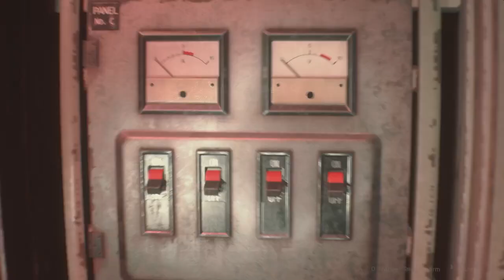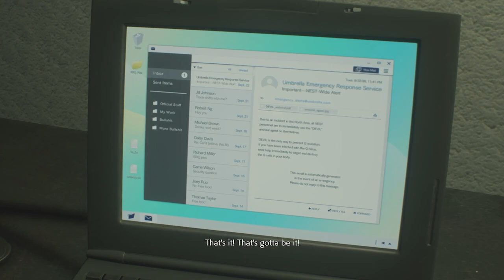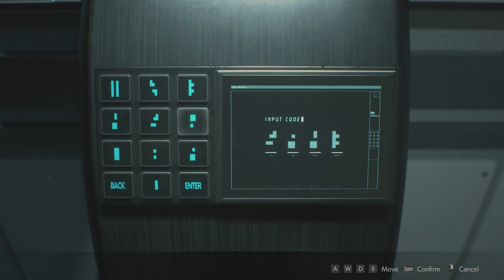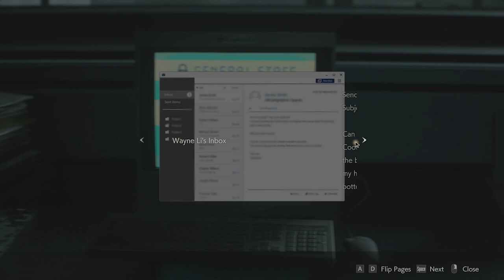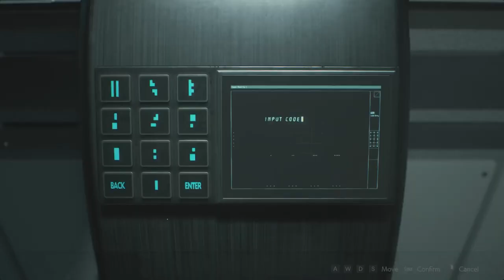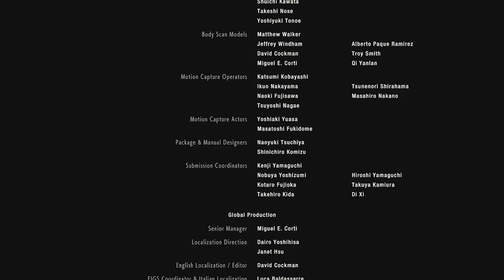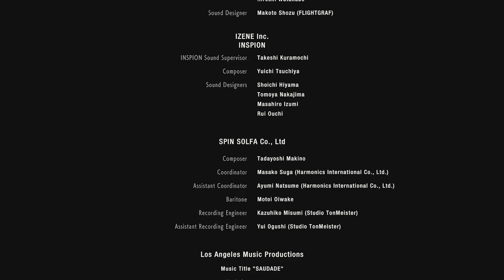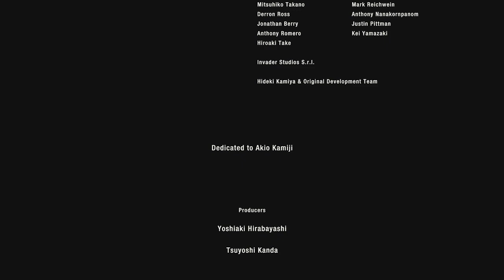I think I may have had a little too many bullets ~ [Resident Evil 2 Remake Finale]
I'm gunning these guys down like bullets are liquid